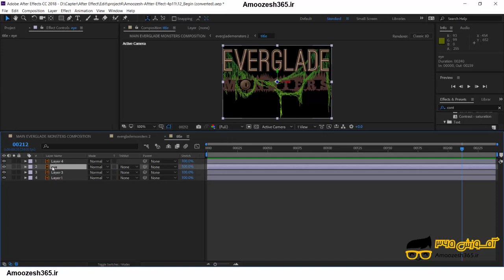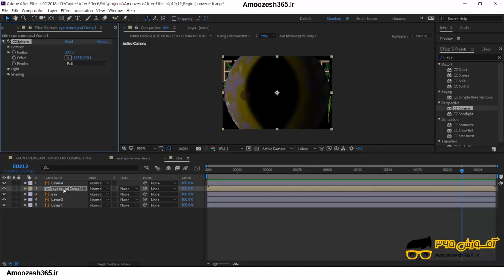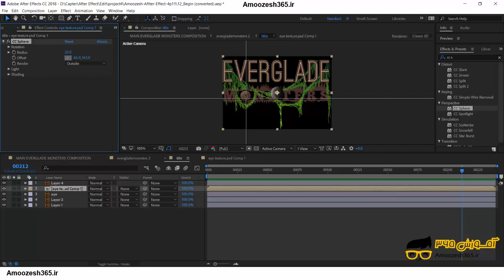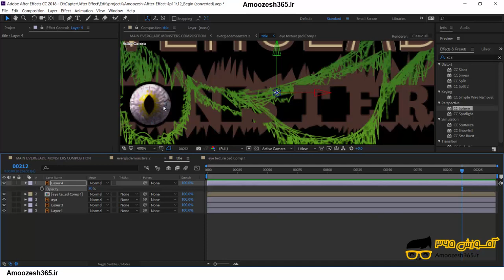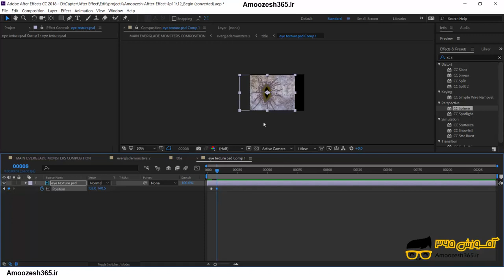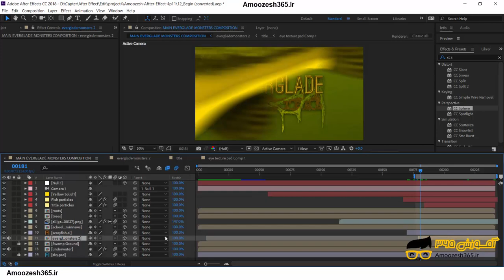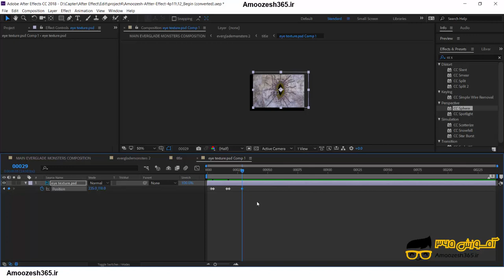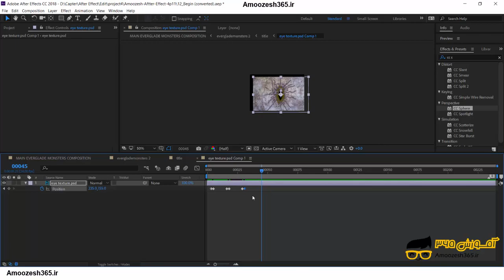ایجاد چشم متحرک (moving eye) و اعمال تغییرات بر روی آن در محیط برنامه افتر افکت (After Effect CC...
ایجاد چشم متحرک (moving eye) و اعمال تغییرات بر روی آن در محیط برنامه افتر افکت (After Effect CC2018) از دوره تکنیک های سه بعدی افتر افکت بخش دوم